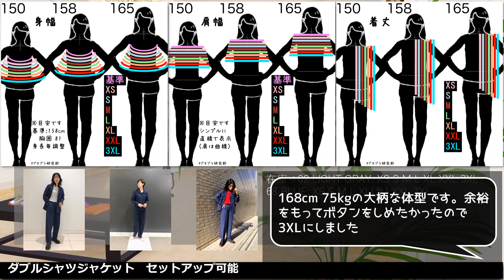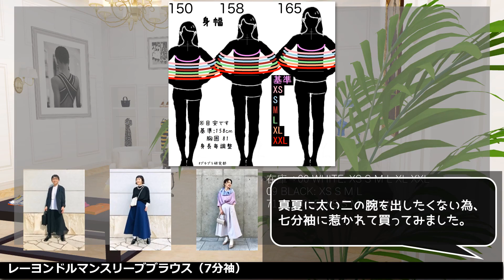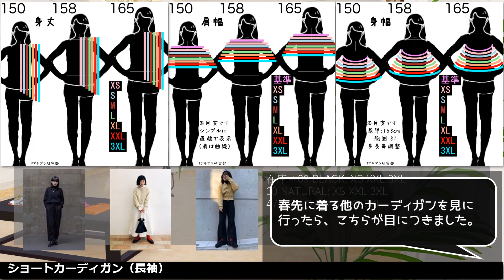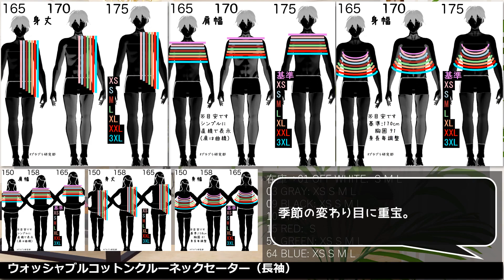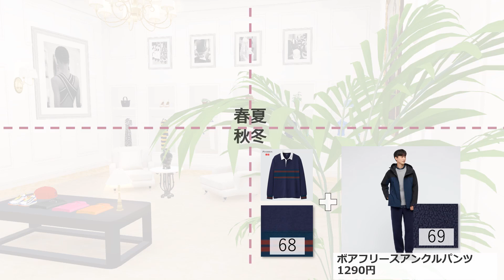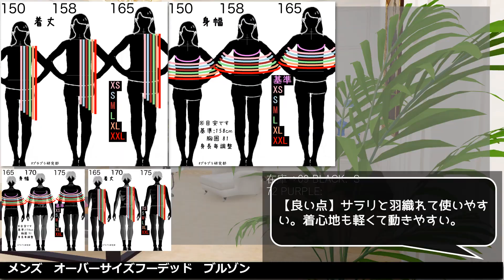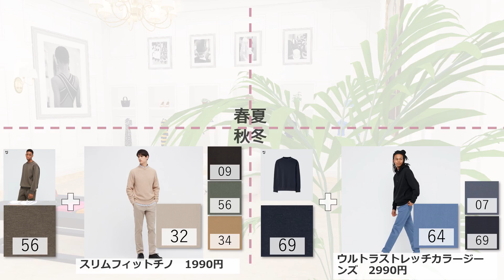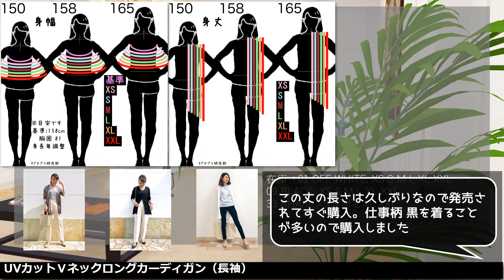【ユニクロ、＋J】＋Jや、ユーの人気のアイテムの値下げがすごすぎます。「すご売れ新作」も。レディース(女性👩)とメンズ(男性👨)の骨格診断、パーソナルカラー(イエベ・ブルベ)つきで、サイズ早見表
ユニクロ+Jや、ユーのアイテムの値下げがすごすぎます。
値下げ速報です。
おまけで、コラボ以外の人気すぎる新作も３つ紹介します。

サイズ・パーソナルカラー診断(イエベ？ブルベ？)、骨格診断などで紹介します。 ストレート、ウェーブ、ナチュラルごとに似合うかどうかも判定します。

レディースを、「似合う色」と「似合う着こなし(コーデ)」の解説とサイズ早見表付きで紹介します。

【iPhone 】リクエストが多ければ、App Storeで公開します。

00:00 表紙

00:05 オープニング

00:13 サマリー

00:39 イネス ダブルシャツジャケット セットアップ可能

00:51 イネス シルクブラウス（長袖）

00:59 レーヨンドルマンスリーブブラウス（7分袖）

01:11 ユー ショートカーディガン（長袖）

01:25 ワッフルクルーネックワンピース（長袖）

01:35 ウォッシャブルコットンクルーネックセーター（長袖）

01:51 ワイヤレスブラ（シェイプリフト）セットアップ可能

02:11 ユー スウェットパンツ

02:23 JW ANDERSON オーバーサイズラガーシャツ（長袖）

02:35 ユー オーバーサイズフーデッド ブルゾン

02:47 ユー スウェットプルパーカ（長袖）

02:59 ＋J ドライスウェットシャツ（長袖） セットアップ可能

03:15 JW ANDERSON ピーターラビット™オーバーサイズTシャツ（半袖）

03:29 JW ANDERSON ベンジャミン・バニー™スウェットシャツ（長袖）

03:39 UVカットⅤネックロングカーディガン（長袖）

03:49 エアリズムウルトラ シームレスショーツ（ヒップハンガー）

03:59 ワイヤレスブラ（3Dホールド）

04:05 ☆☆☆☆☆

04:57 カラー

21:09 終わり

21:25 登録

ユニクロの値下げです。

イネス ダブルシャツジャケット セットアップ可能

レーヨンドルマンスリーブブラウス（7分袖）

ワッフルクルーネックワンピース（長袖）

ウォッシャブルコットンクルーネックセーター（長袖）

ワイヤレスブラ（シェイプリフト）セットアップ可能

JW ANDERSON オーバーサイズラガーシャツ（長袖）

ユー オーバーサイズフーデッド ブルゾン

＋J ドライスウェットシャツ（長袖） セットアップ可能

JW ANDERSON ピーターラビット™オーバーサイズTシャツ（半袖）

JW ANDERSON ベンジャミン・バニー™スウェットシャツ（長袖）

UVカットⅤネックロングカーディガン（長袖）

エアリズムウルトラ シームレスショーツ（ヒップハンガー）